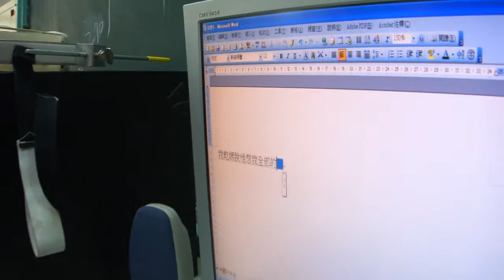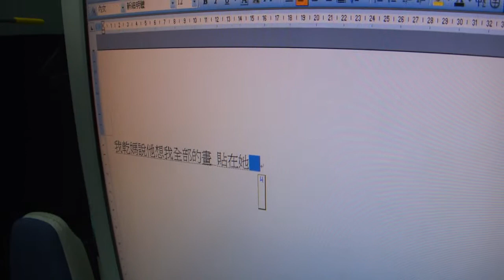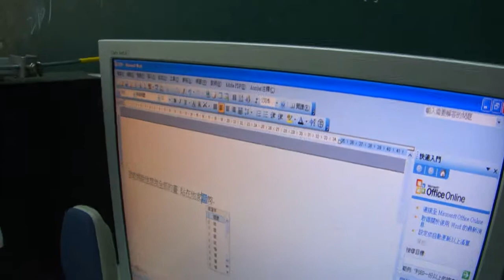社團法人臺灣畫話協會｜ 啄木鳥妹妹的故事2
▉ 加入『善耕365』相關網站

如果一個人每一天都做一件好事，一年就有365件好事在我們身邊發生。『善耕365』，要從最小的地方，找到最大的價值。別以為你改變不了世界，開始，就有翻轉的可能。

「善耕365」是一個非營利組織公益網路平台。我們除了協助公益組織、機構發布需求外，也積極協尋志願服務者參與社會公益活動。